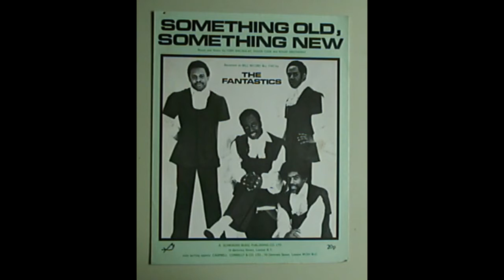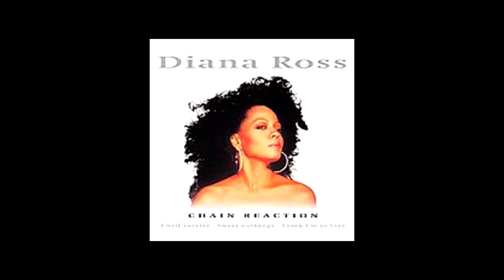Hirsty's Daily Dose - Royal Wedding Disco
Hirsty hosts the royal wedding disco for Prince William & Kate Middleton. Originally broadcast Friday the 29th of April 2011 on the morning of the royal wedding.

Hirsty's Daily Dose on Capital FM, DAB and Sky Digital Monday - Friday 6am - 10am.